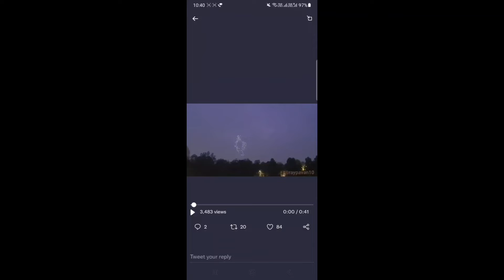Happy 73rd Republic Day motivational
Happy 73rd Republic Day songs
26/01/2022

This Day is very important for all Indians if you want to know why read here👇

Class:
RV Study Zone